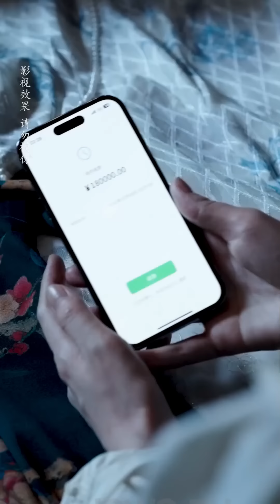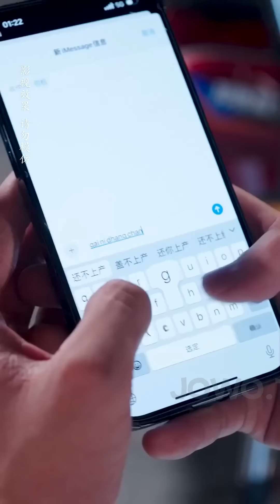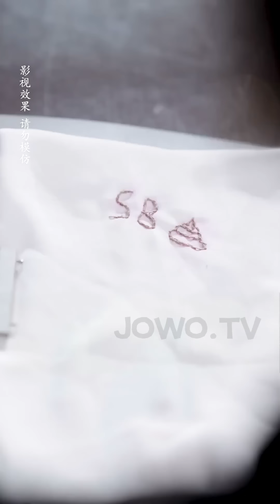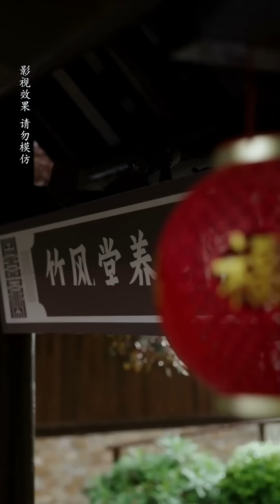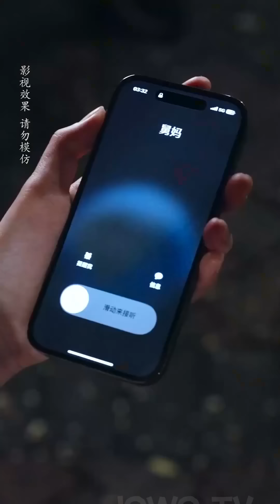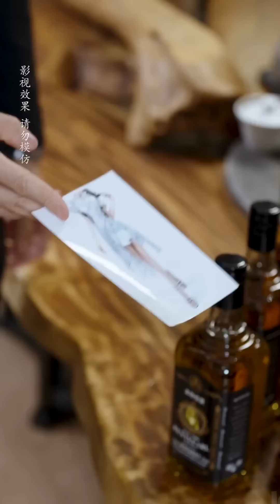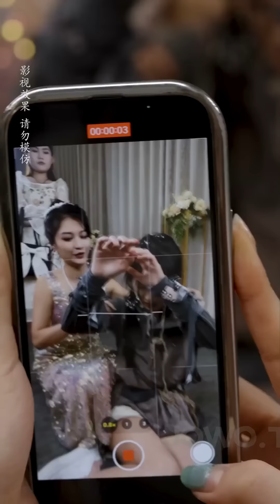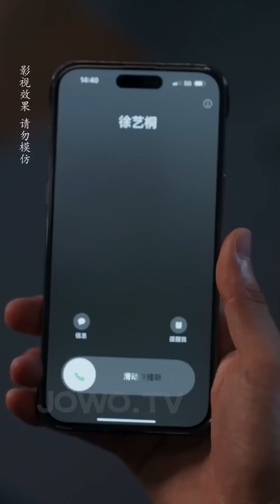Tổng tài bị ép kết hôn với người sắp đặt,Không ngờ đó lại là người vợ mà anh luôn yêu thương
Chào mừng đến với Kịch truy đuổi Fufu！
Những tác phẩm hoàn chỉnh của những bộ phim truyền hình ngắn tuyệt vời không thể ngừng xem✨
Ủy quyền thực sự, vi phạm sẽ bị truy tố!
Đăng ký + chuông.🔔 Xem phim truyền hình hay trước!

【惊总裁竟是我老公】